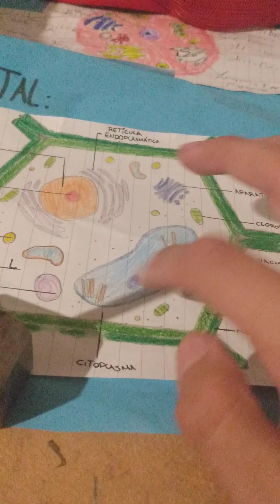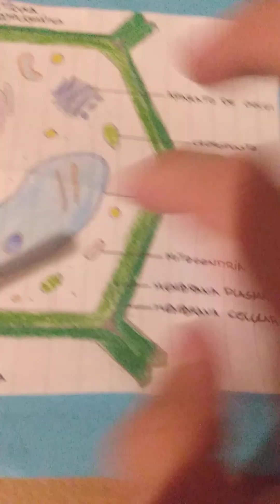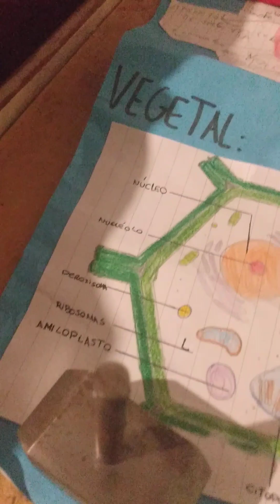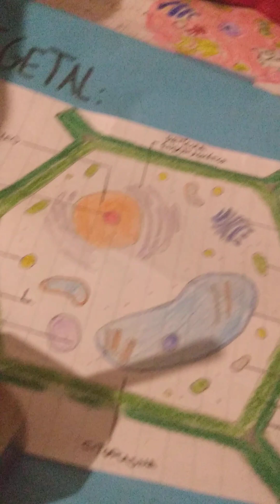célula vegetal(eucariota).te la intento enseñar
espero les sirva.si deben algo más o tienen alguna duda no olviden comentar.